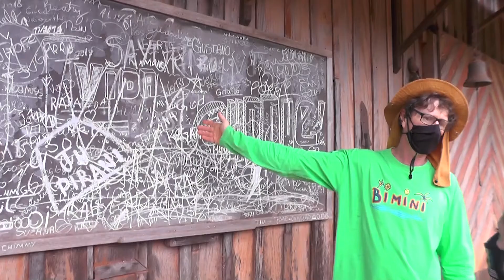EDUCADOR AMBIENTAL FALA SOBRE DIA MUNDIAL SEM CARRO. 22 DE SETEMBRO 22.09.20